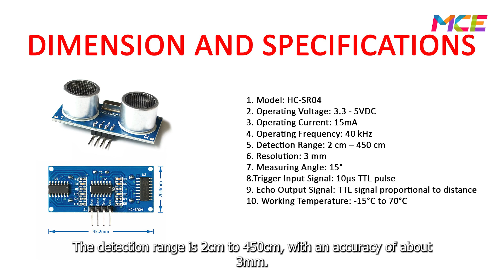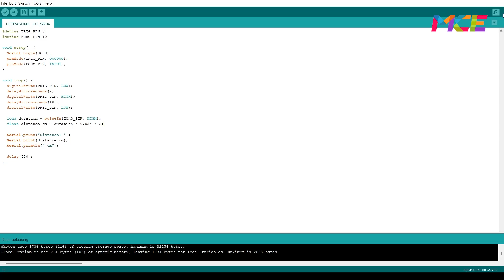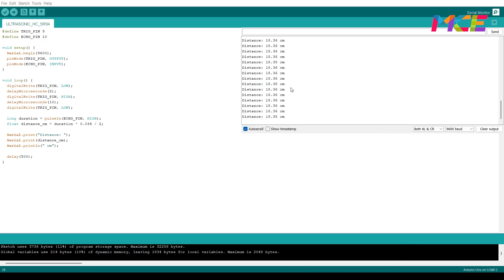Arduino Distance Measurement Tutorial Using HC-SR04 Ultrasonic Sensor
In this video, we explore the HC-SR04 Ultrasonic Distance Sensor and its integration with the Arduino UNO to measure object distances accurately. The HC-SR04 sensor operates by emitting ultrasonic waves at 40 kHz, which reflect off objects and return to the sensor. By calculating the time taken for the echo to return, the sensor determines the distance to the object. This method is commonly used in applications like obstacle avoidance in robotics and distance measurement tools.

Tools/Components/Items (Aliexpress):
1. HC-SR04
2. Jumper Wire
3. UNO R3

Time Stamp:
0:00 Preview
0:18 Intro
0:39 Gather components
0:46 Connect components
1:38 Upload code
2:02 Test HC-SR04
2:41 End screen